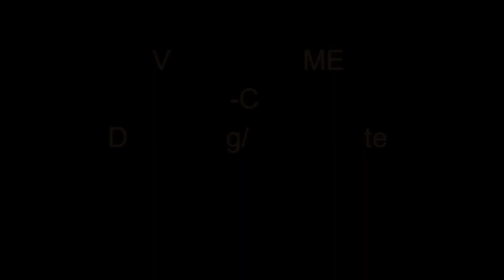Cyber Hunter! Vantage Highlights! (Challenge)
Contest Entry for CH Discord!
IGN: ᏦᏕ⌖Ronin Server: NA

3lone -Starstruck
Illenium - Pray (Ft. Kameron Alexander)
Witt Lowry - YIKES
X - Moonlight (NIN9 Remix)
Witt Lowry - WELCOME

Video Stats:
5 Games, 5 Wins, 65 Kills, 3 Deaths, Support Class 4/5 Games.
(Some Kills/Deaths cut out for time.)